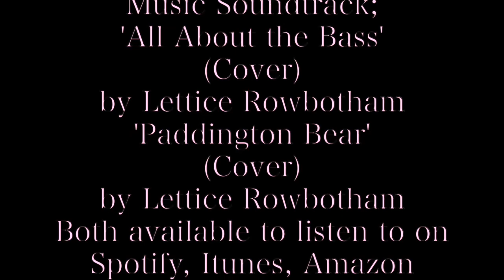12 Best Baby Products. Items you’d use EVERYDAY for your baby. Time/life saving & game changing!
Lettice Rowbotham chats through her list of favourite baby products she has used since having a baby!

If you like, kindly support me in making more videos for you 🥰